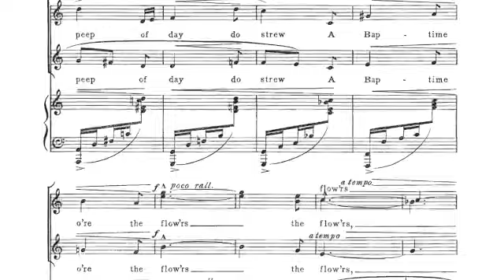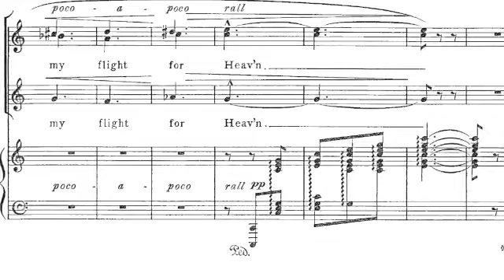Fall On Me Like a Silent Dew - Soprano 1 Practice Track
Soprano 1 Practice Track

Fall On Me Like A Silent Dew
SSA with piano
Words by Robert Herrick (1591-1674)

Practice Track with Midi accompaniment
Sung by Rebecca Duren